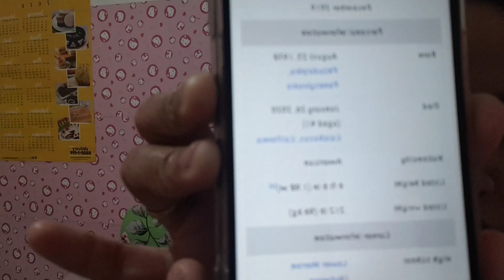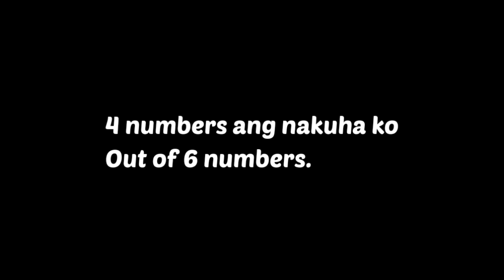Kobe Bryant numbers|lumabas SA lotto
Ang mga pinagsasabi ko sa aking video ay opinyon ko lang Dahil sa muntikan Kong pag kakapanalo sa lotto.. Pero OA Lang ako madami kami (1,050) na nakakuha ng apat na numbero sa lotto hehe...

Share Lang na kung ano Ang nsa puso nyo sundin nyo.. 😊 😊 😊